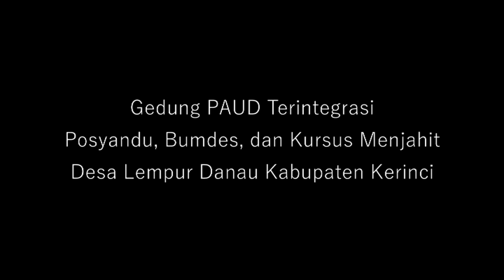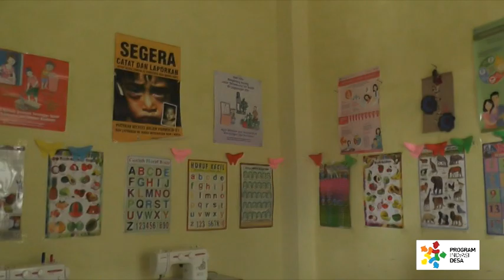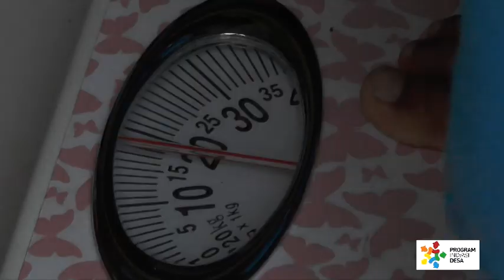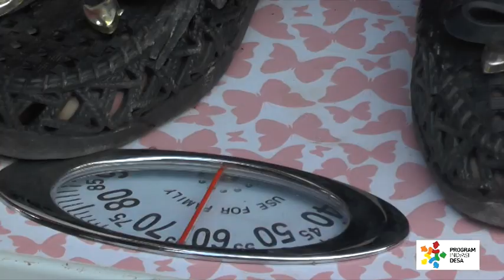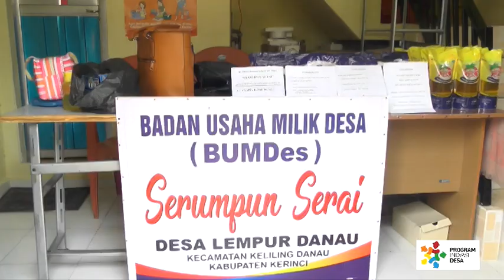Program Inovasi Desa (PID) GEDUNG PAUD TERINTEGRASI Desa Lempur Danau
Program Inovasi Desa (PID) Kecamatan Keliling Danau Kabupaten Kerinci "GEDUNG PAUD TERINTEGRASI POSYANDU, BUMDES DAN KURSUS JAHIT" DESA LEMPUR DANAU